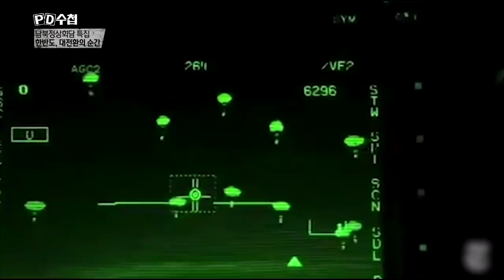미국의 싸늘한 반응, 문 대통령이 한 말은?